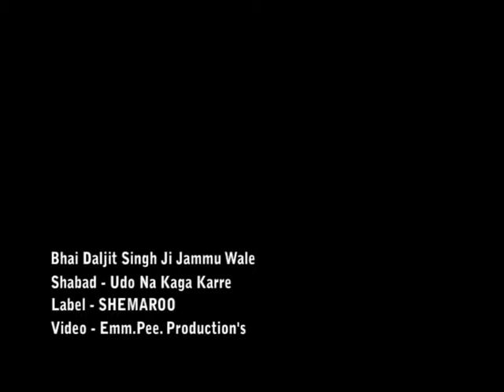BABLI SINGH PRESENTS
ALBUM - DINANATH
BHAI AMARJIT SINGH &  BHAI DALJIT SINGH ( JAMMU WALE )
SHABAD -UDO NA KAGA KARRE ( EXCLUSIVE )